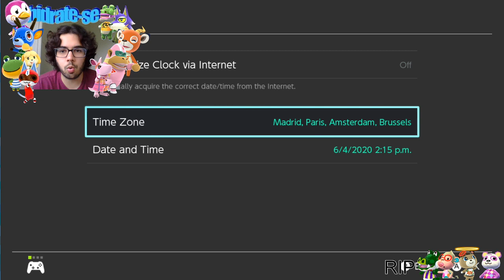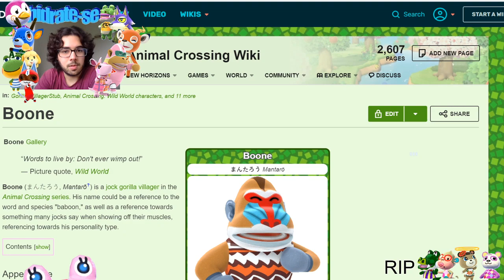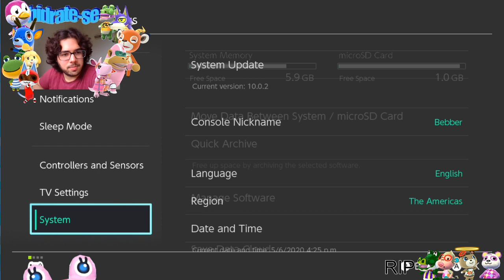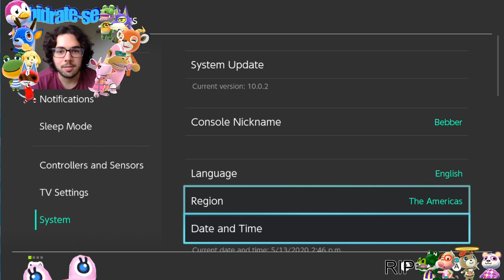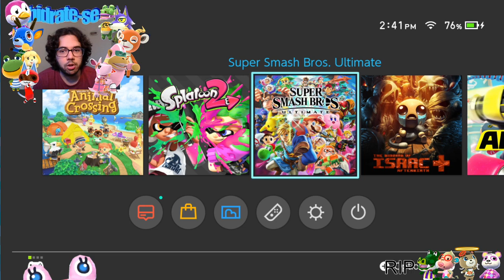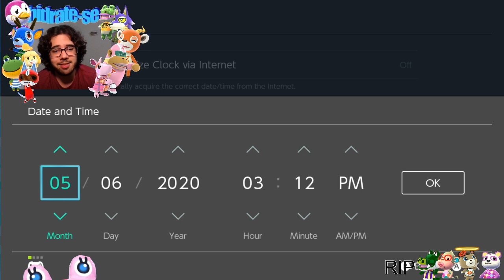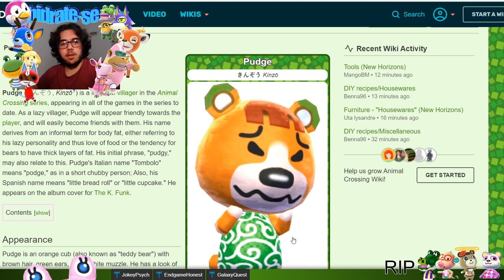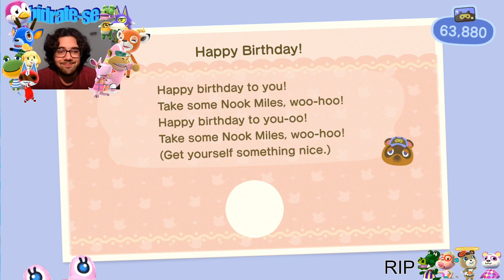[FreeTwoPlayers] Animal Crossing - 3 de Maio